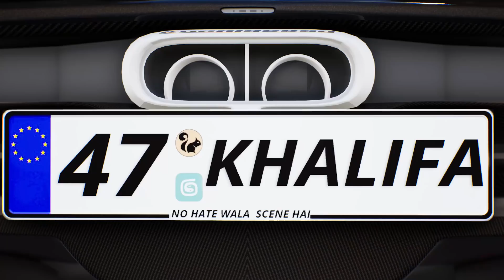Chummi Challenge with @muneebgaming6969 | Headshot = Chummi | 47 khalifa Pubg Mobile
ja k steps Follow kro ❤️.
or han Video ka Maza Aya to Must Comment down
next konsa challenge Try kru
zaruri nai Game k related hi ho
game k elawa walay Bhi bataya kro 😄
and share it with ur frnds ❤️
Device : Iphone 11 PRO MAX
Claw : 3 finger
Gyroscope : always On